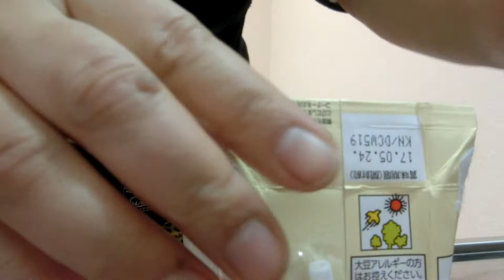パート2アメリカンドッグ作峰岸ふじこの店ニコ生歌舞伎町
パート2アメリカンドッグ作
2015年アダルトスカパー放送大賞熟女女優賞ノミネート
2014年美熟女グランプリ獲得
２０１４年7月30日峰岸ふじこの店開設　取締役社長
19時からAM9時open